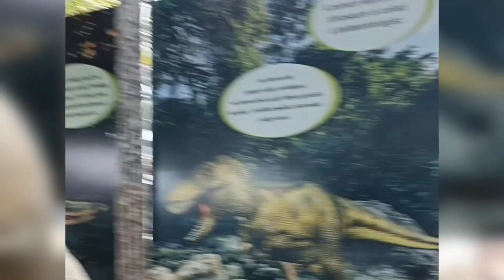India's largest Seashell museum /Jurassic world at Mahabalipuram😍🤗